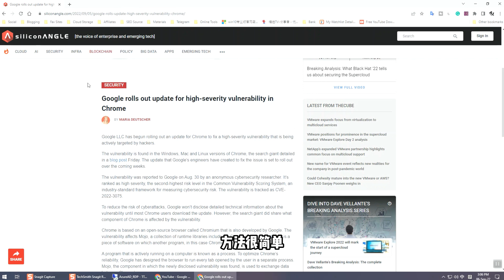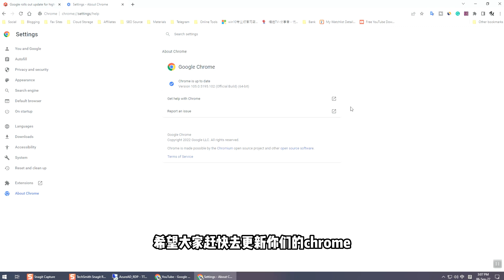Google Chrome出现高风险级别漏洞 | 赶紧更新Chrome浏览器, 以免骇客入侵电脑 | CVE-2022-3075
今天刚看到Google宣布Chrome浏览器出现高级别风险漏洞，建议用户们赶紧更新浏览器，以免骇客入侵电脑。这次的漏洞名为CVE-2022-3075